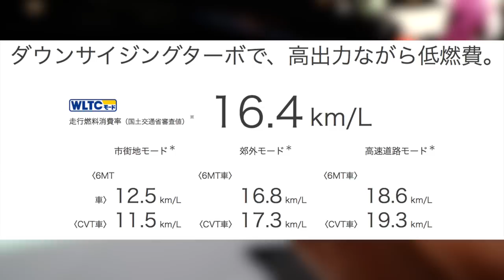NEWシビックハッチバッグ（マイナーチェンジ）